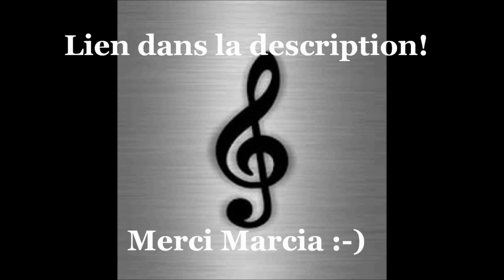Un Canard Mandarin de passage, suscite la curiosité des canards autochtones :-)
Visite très rare sur cette portion de ma rivière (et oui!) de ce merveilleux petit canard sino-japonais.
Musique de Marcia Stockton, avec son aimable autorisation, elle s'est lancée un défi 1 musique pour chaque état des Etats-Unis !! Une visite sur sa chaîne vaut le détour @MarciaStockton